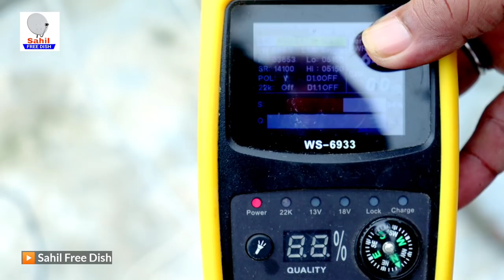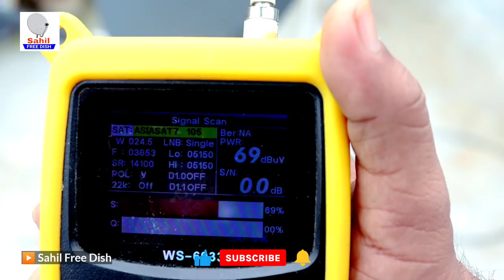छोटी छतरी पर 600 टीवी चैनलों को देखने के लिए यह सेटिंग करें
Subject - छोटी छतरी पर 600 टीवी चैनलों को देखने के लिए यह सेटिंग करें

Created By - Sahil Devansh Film Production
Host - Sahil
Cameraman - Sam Husain
Editing/mixing - Maya
Copyright by - Team Sahil Free Dish